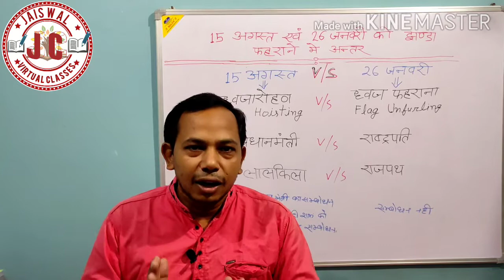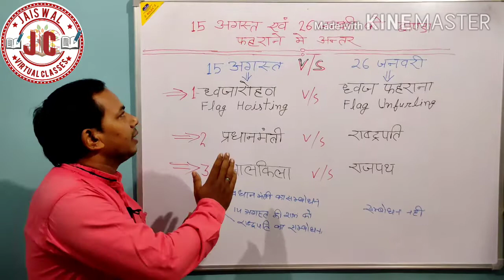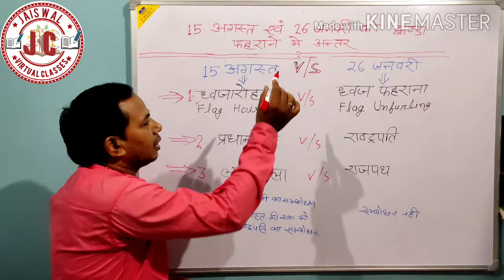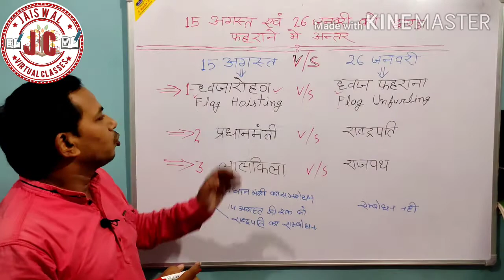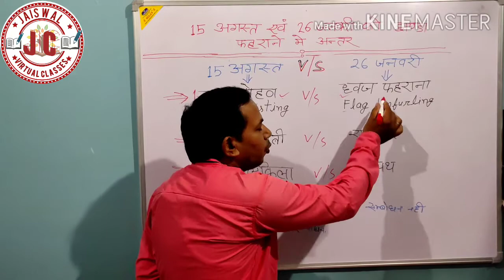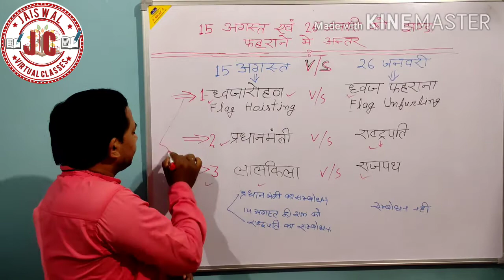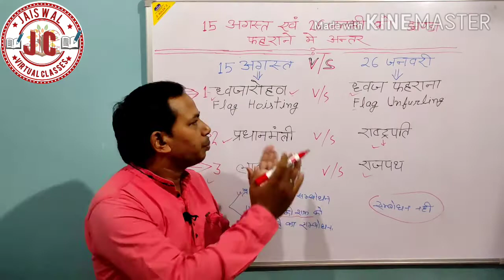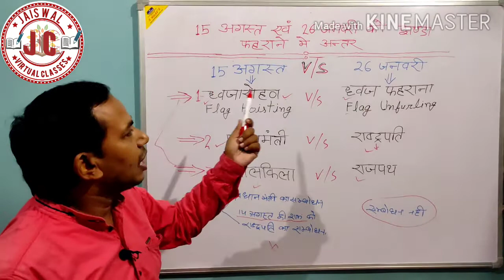15 अगस्त व 26 जनवरी को झंडा फहराने मे क्या अंतर है? अधिक से अधिक शेयर करे ताकी हर नागरिक इसे जान सके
देश के हर नागरिक को इसे जानना जरूरी है इसलिए इस वीडियो को अधिक से अधिक शेयर कर देश के हर नागरिक के पास पहुंचाएं । Topic छोटा है पर बहुत महत्वपूर्ण है।
इस वीडियो में 15 अगस्त और 26 जनवरी के झंडा फहराने में क्या अंतर होता है इसके बारे में आपको बताया गया है।
हम आप हर साल 15 अगस्त और 26 जनवरी को झंडा फहराते हैं लेकिन दोनों की झंडा फहराने में क्या अंतर है इसको हम लोग नहीं जानते हैं इसलिए यह विषय बहुत ही महत्वपूर्ण हो जाता है कि हम इसकेअंतर को जाने।